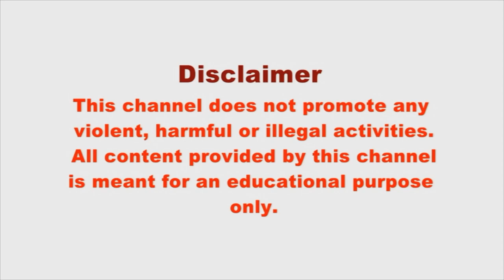শিশু খুনে অভিযুক্ত জেঠু কে নিয়ে ঘটনার পুনর্নির্মাণ পুলিশের।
শিশু খুনে অভিযুক্ত জেঠু কে নিয়ে ঘটনার পুনর্নির্মাণ পুলিশের। এদিন কড়া পাহারায় অভিযুক্ত কে আনা হয় এলাকায়। পুলিশ জানিয়েছে সাধারণ কে সচেতন করতে এখনো এলাকায় চলছে প্রচার।